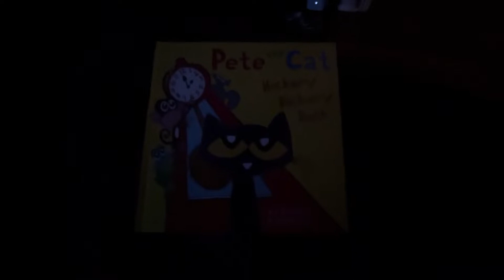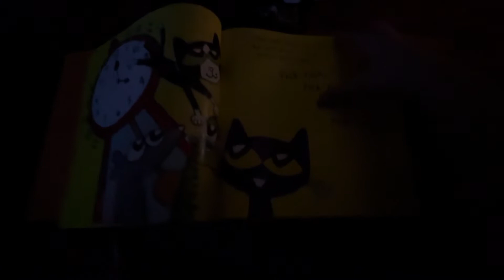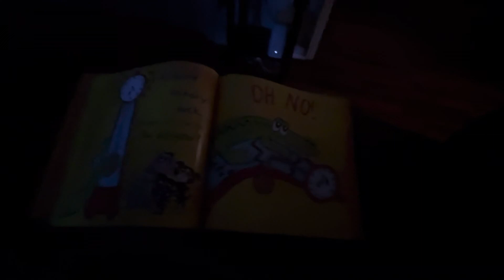Pete The Cat Hickory Dickory Dock (2023)